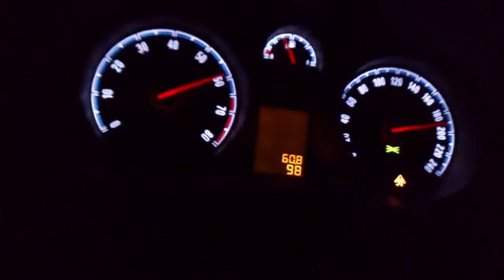Corsa OPC 0-200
New video upgrade 🚀🚀🚀🚀